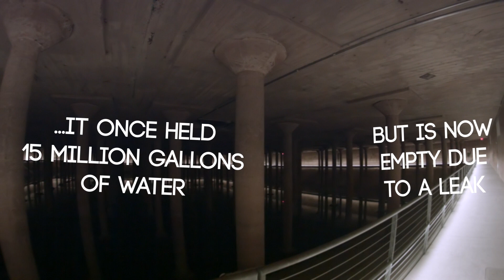Hidden Houston - Underwater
Shot in Houston, TX